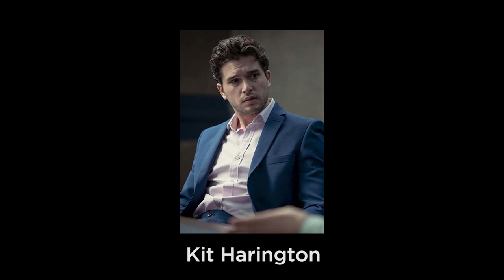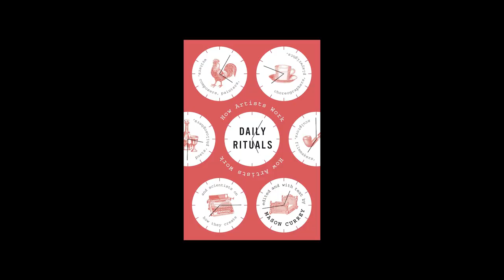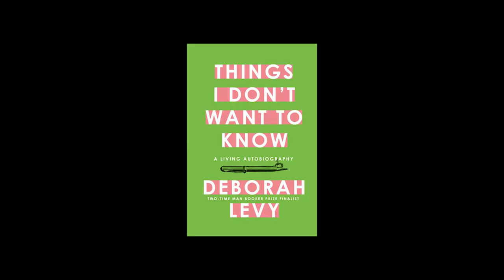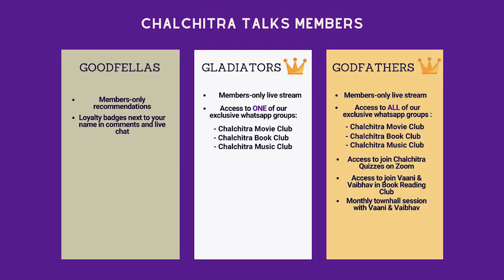15 Amazing Recommendations by Chalchitra Members/Patreons!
Wear a Mask. Stay Safe. Wash Hands. Keep Social Distance and please, please, please, wear a Mask.

The higher tiers will also give you the access to our exclusive Whatsapp Groups - Chalchitra Movie Club, Chalchitra Book Club, Chalchitra Music Club (Godfather giving access to all groups). You will also get the chance to join us for exclusive discussions and streams.

Our Godfathers who joined us for the conversation:
Abhyuday Chauhan
Amitava Mukherjee(Neel)
Apoorv Singh
Arnab Dey
Ashutosh Shrivastava
Ashwin Jain
Dinesh Rajagiri
Khush Gosrani
Madhav Pradhan
Nikhil Okhade
Piu Chatterjee
Richik Mazumdar
Tanmay Kamble
Vasu Verma